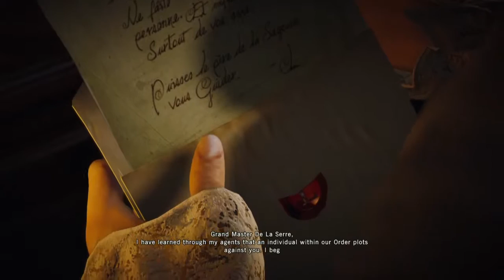Assassin's Creed Unity Let's Play part 6